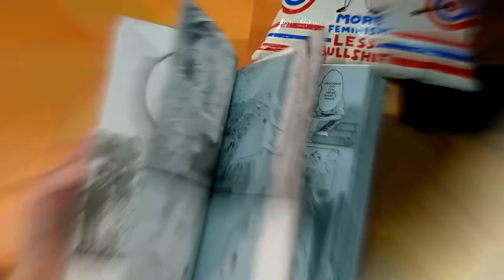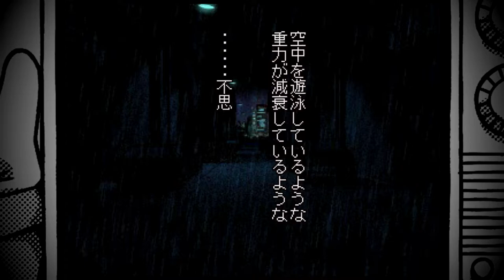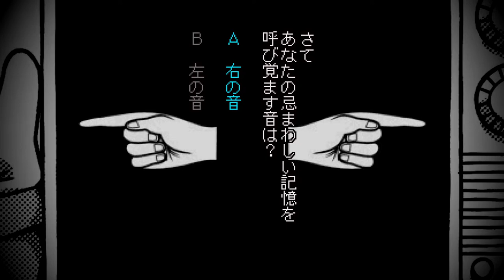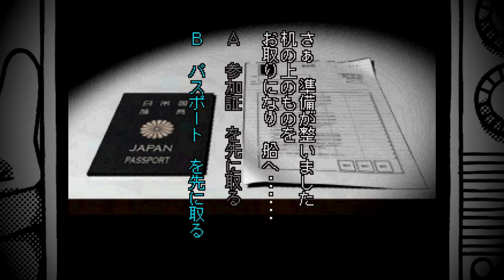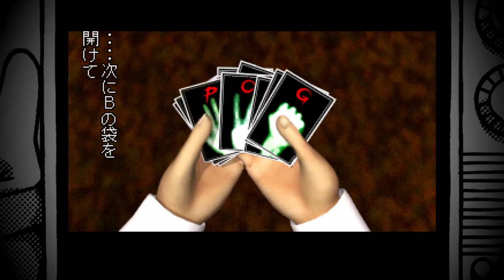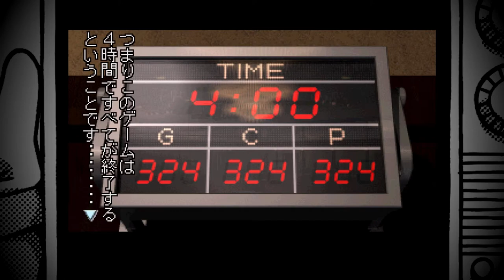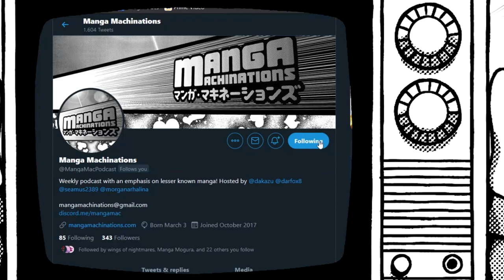Kaiji PS1 Let's Play 01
We play a neat PlayStation Kaiji game that never came out in English. Thankfully, dakazu translates it along the way.